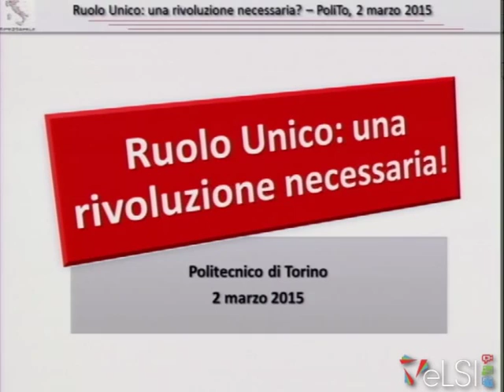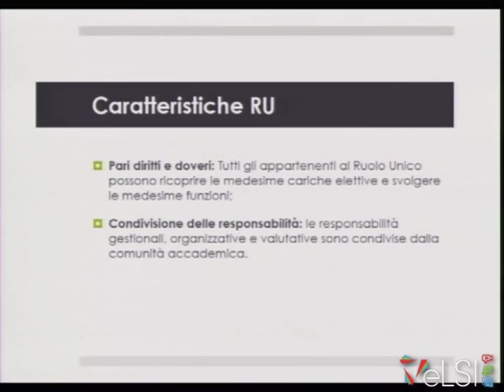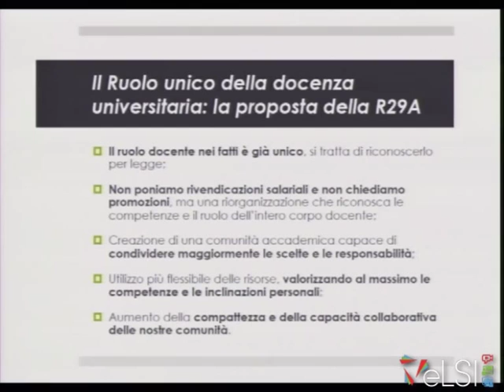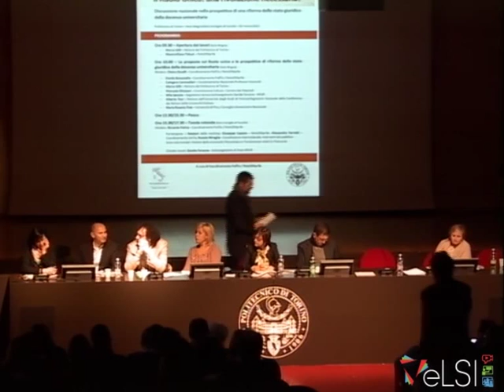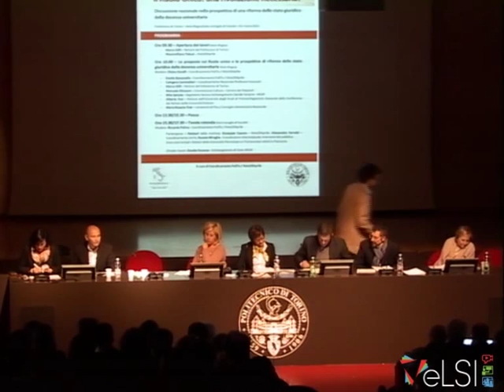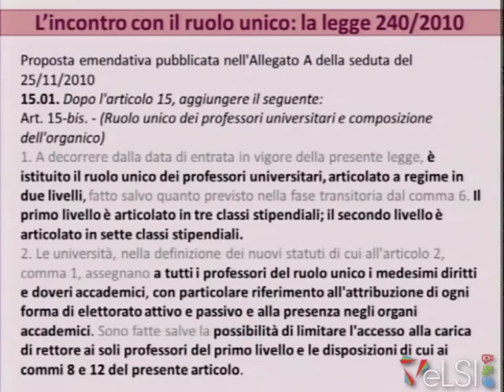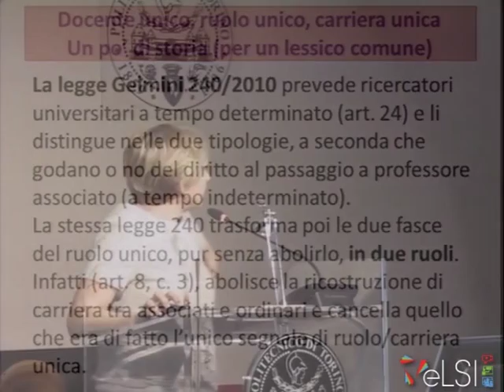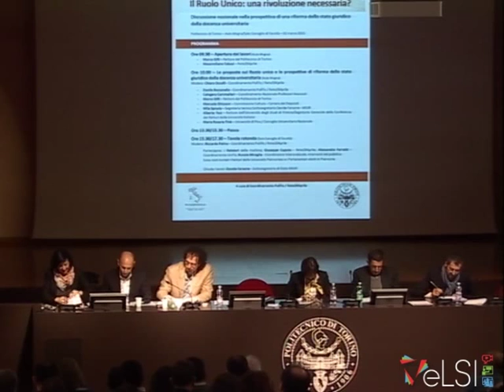Le proposte sul Ruolo Unico e le prospettive di riforma...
2 marzo 2015

Il convegno, organizzato dalla Rete 29Aprile e dal Coordinamento PoliTo in collaborazione con il Politecnico di Torino, si pone come obiettivo di promuovere il confronto tra vari attori della società civile e della politica per alimentare la discussione a livello nazionale su un tema controverso ma che veicola aspetti di certo interesse, anche allo scopo di identificare nuove prospettive per la valorizzazione del personale docente universitario.
L'evento si propone come un’importante occasione di approfondimento di queste tematiche, con l'auspicio che possa generare un fertile terreno di discussione tra le Istituzioni e il mondo dell’Università.

00:01:02 - Marco Gilli | Rettore del Politecnico di Torino
00:10:44 - Massimiliano Tabusi | Rete29Aprile

Le proposte sul Ruolo Unico e le prospettive di riforma dello stato giuridico della docenza universitaria
Modera: Chiara Occelli | Coordinamento PoliTo - Rete29Aprile
00:38:52 - Danilo Bazzanella | Coordinamento PoliTo - Rete29Aprile
01:11:35 - Calogero Cammalleri | Coordinamento Nazionale Professori Associati
01:31:28 - Marco Gilli | Rettore del Politecnico di Torino  01:31:28
02:10:16 - Alberto Tesi | Rettore dell'Università degli Studi di Firenze - Segretario Generale della Conferenza dei Rettori dell Università Italiane
02:38:10 - Maria Rosaria Timè | Università di Pisa - Consiglio Universitario Nazionale
03:11:01 - Manuela Ghizzoni | Commissione Cultura - Camera dei Deputati
03:50:01 - Mila Spicola | Segreteria tecnica Sottosegretario Davide Faraone - MIUR